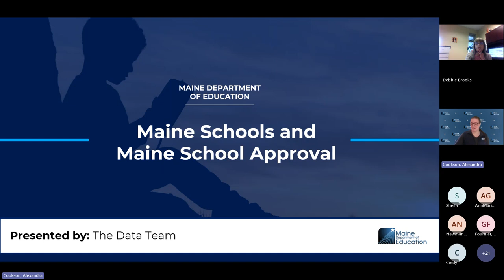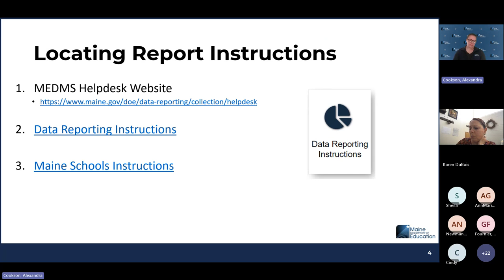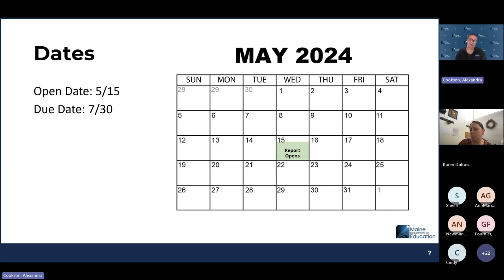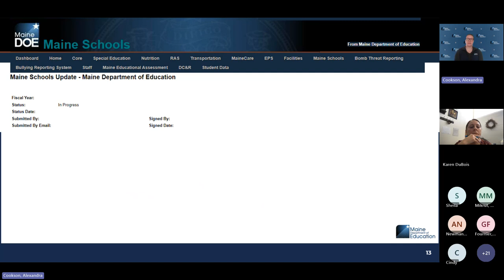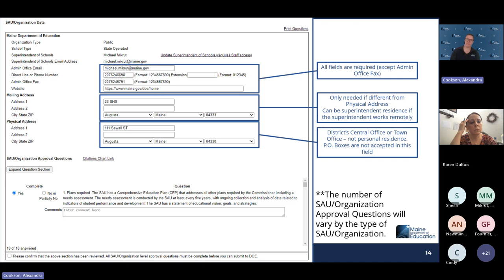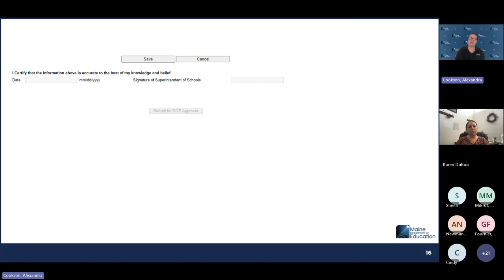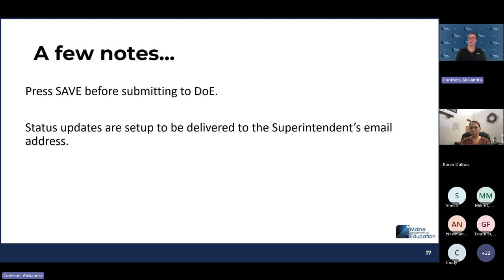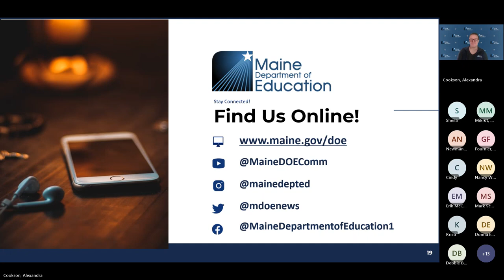Maine School Approval Webinar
Maine Schools is the process by which Maine DOE collects the organization's information about Maine LEA's and Schools for the upcoming school year. Maine School Approval provides Maine DOE the attestation from districts that all Maine statutory requirements are being met by each LEA. Student enrollments cannot be uploaded/entered into Synergy until Maine Schools is complete. This webinar will review the requirements for the Maine Schools process.